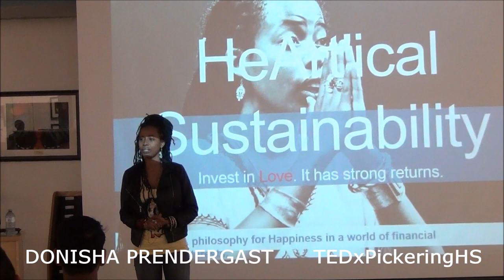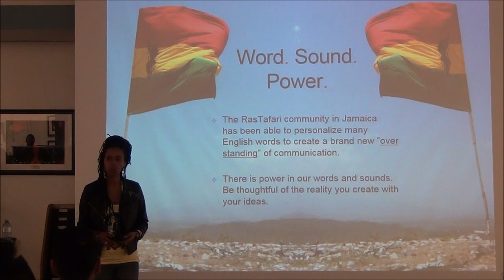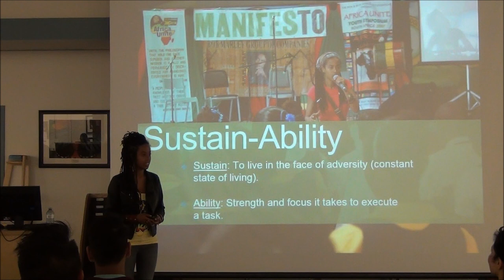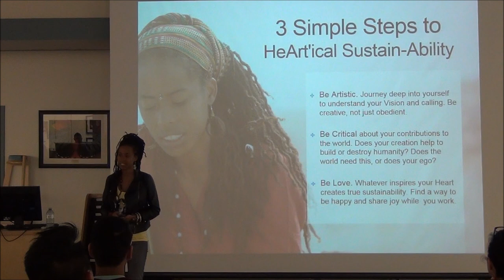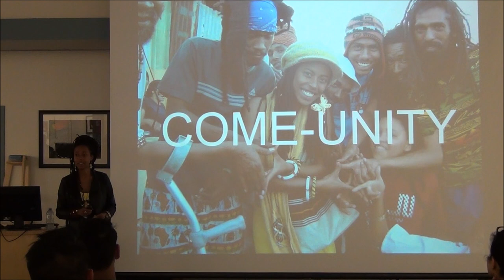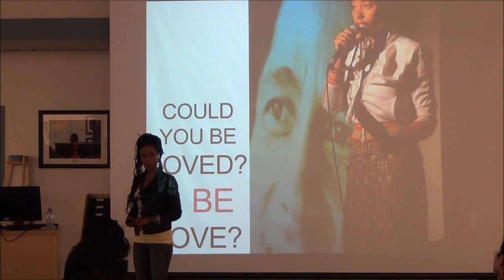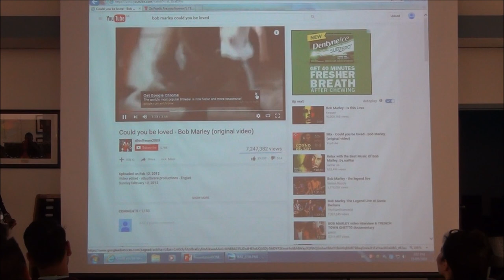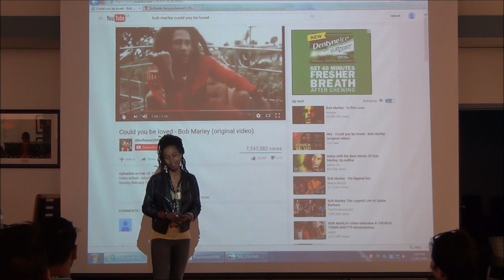HeArt'ical Sustainability | Donisha Prendergast | TEDxPickeringHS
HeArt'ical Sustainability is a philosophy for happiness in a world of financial interests. Invest in Love, it has strong returns

Donisha Prendergast is a Soul on a Journey. A filmmaker and come-unity activist who uses her many platforms and talents to empower new models of self-governance and Healing as she travels around the world. Co- founder of the youth and arts based advocacy organization Manifesto Jamaica and leader of the Occupy Pinnacle movement to protect and preserve the heritage of RasTafari; Donisha uses her voice to carry on the message and mission of her grandparents Reggae Legends Bob & Rita Marley. Peace, Justice and the idea of One Love for all.